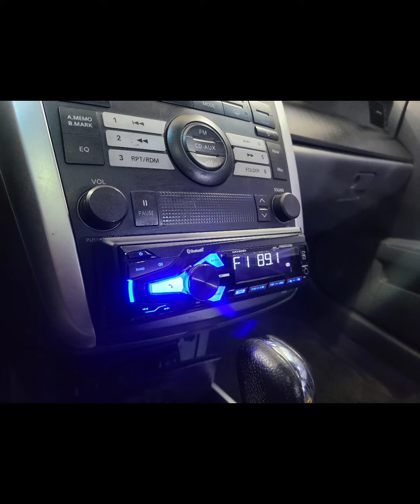블루투스 오디오 sm5 차량 시공 ARX60BT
안녕하세요 카오디오공사판 입니다
이번 작업 내용은
블루투스 오디오 작업
 ARX60BT
가공 작업 장착 시공

서울 양천구 남부순환로560